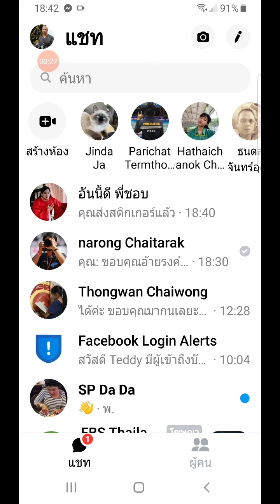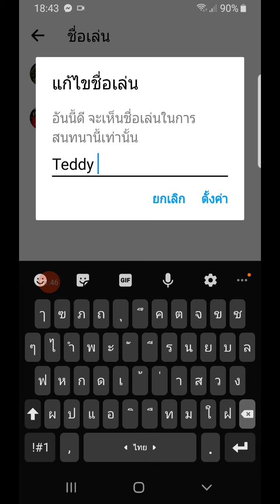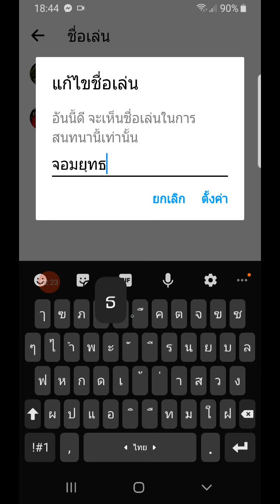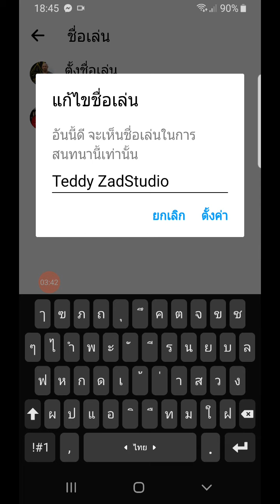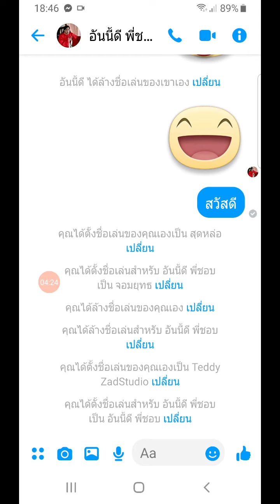เปลี่ยนชื่อให้เพื่อนใน Messenger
เคล็ดลับสนุกๆที่เราใช้เล่นกับเพื่อน หรือคนรัก คนในครอบครัวของเราได้อีกอย่างหนึ่งในการใช้ Facebook messenger ก็คือการเปลี่ยนชื่อเล่นให้เพื่อนเราครับ ทำแบบไหน ตั้งค่าอย่างไร กดดูคลิปวีดีโอของเราได้เลย